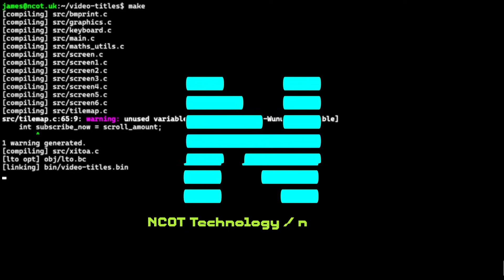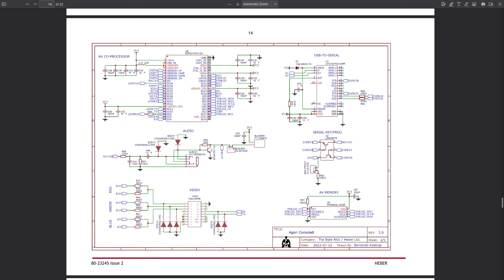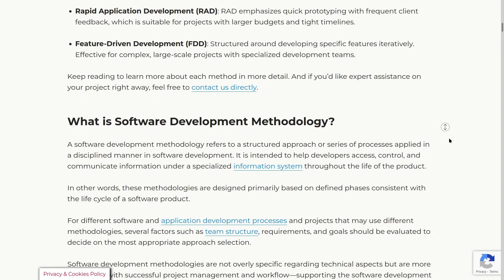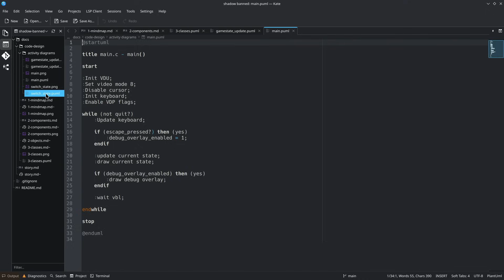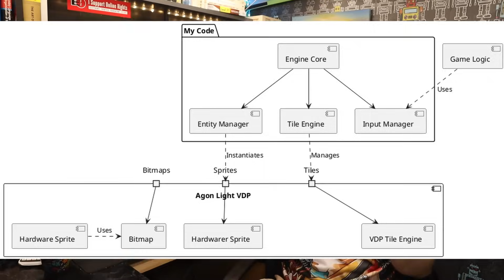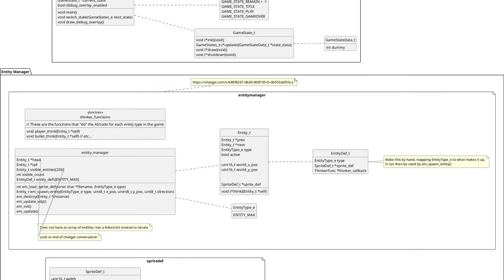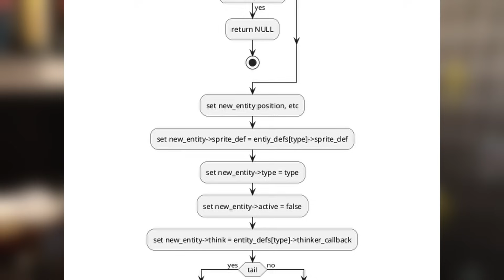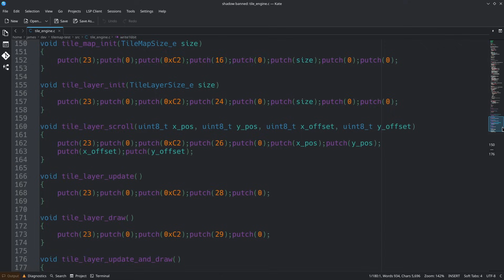The Reason You Quit Coding Projects - And what to do about it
In this video, I dive headfirst into coding a tilemap engine for my game — no plan, just pure momentum. Everything seems to go great… until I slam into a brick wall: I have no idea how to actually integrate it into my game.

That’s when I realise my real problem isn’t the code — it’s the lack of planning.
Join me as I figure out why planning matters, explore UML (Unified Modeling Language), and experiment with PlantUML to create a simple development method I can use for all my future projects.

If you’ve ever started a programming project with excitement only to stall halfway through, you’ll relate to this one.